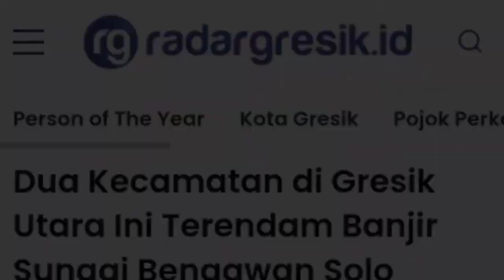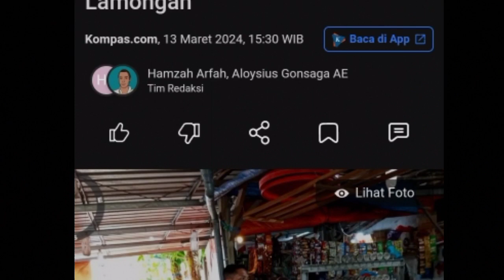GRESIK-LAMONGAN MULAI TENGGELAM!! BANJIR BENGAWAN SOLO MELUAS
Status sungai Bengawan Solo di Kabupaten Gresik masuk zona merah pada rabu 13/3/2204, Hal itu menyusul elevasi Tinggi Muka Air sungai Bengawan Solo tersebut yang mengalami peningkatan sejak beberapa hari terakhir.

Luapan air sungai Bengawan Solo mulai rendam pemukiman dan masuk ke rumah-rumah warga di sejumlah desa di dua kecamatan wilayah Gresik utara, yakni Kecamatan Bungah dan Kecamatan Dukun, dengan Ketinggian air bervariasi bahkan mencapai 40 hingga 60 cm di atas tanah.

di sissi lain, luapan sungai bengawan solo juga merendam Empat kecamatan di Lamongan pada rabu pagi.

berita info informasi News "berita hari ini" "kabar siang" "kabar malam" "kabar sore" "berita viral" Indonesia banjir "banjir bandang" gempa "gempa bumi" fenomena "fenomena alam" bencana "bencana alam" "bencana hari ini" "gelombang tinggi" badai "puting beliung" "angin puting beliung" tornado "angin kencang" "hujan angin" hujan "hujan deras" badai salju "badai petir" topan flood fakta unik aneh viral trending topik "berita terkini" "berita bencana" erupsi "gunung erupsi" tsunami cuaca air hobby mancing "mancing di waduk" "mancing ikan" "mancing di sungai" "memancing ikan" "global warming" "climate change" "natural disaster" "natural disasters" disasters disaster weather 自然災害 洪水 earthquake flood tornado cyclone "hail rain" hailstorm

Terima kasih atas kunjungan nya